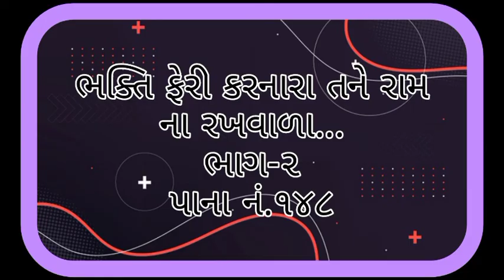ભક્તિ ફેરી કરનારા તને રામના રખવાળા...Bhaktiferi Karnara Tane Ram Na Rakhwala